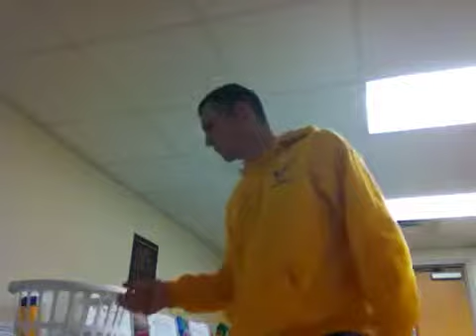Laundry with bristow8605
Gettin my laundry done